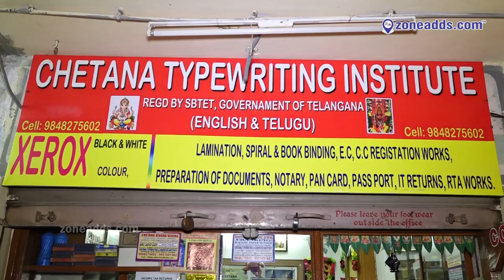Chetana Type Writing and Short Hand Institute || Neredmet || zoneadds.com